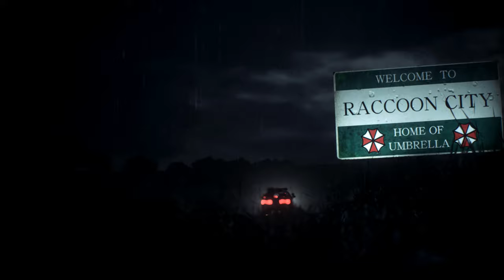Resident Evil 2 Remake Claire in The new Classmate Bows Nurse /Biohazard 2 mod [4K]